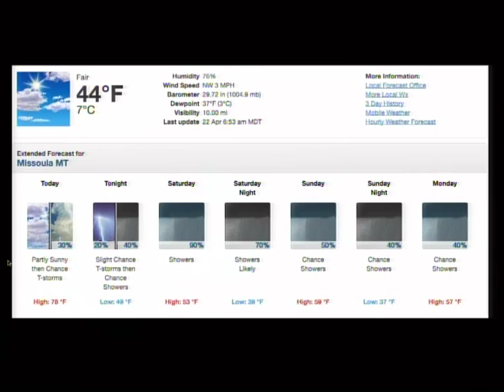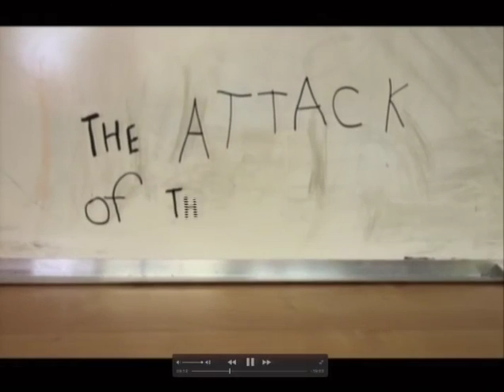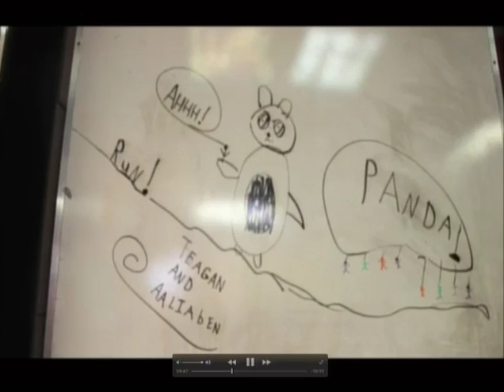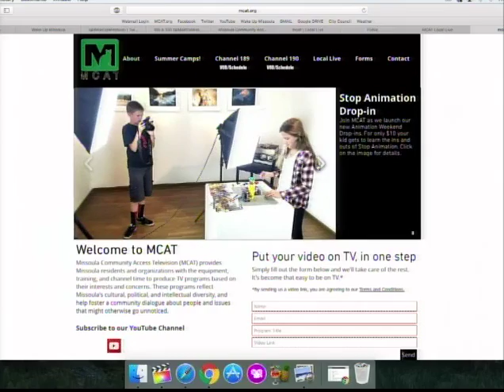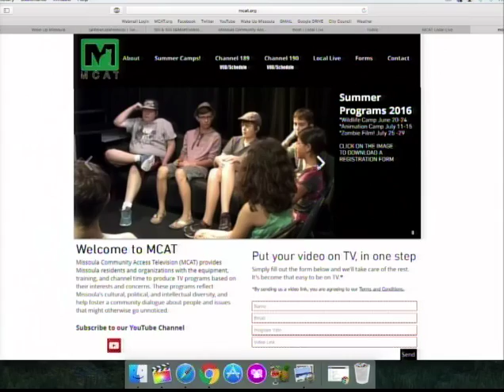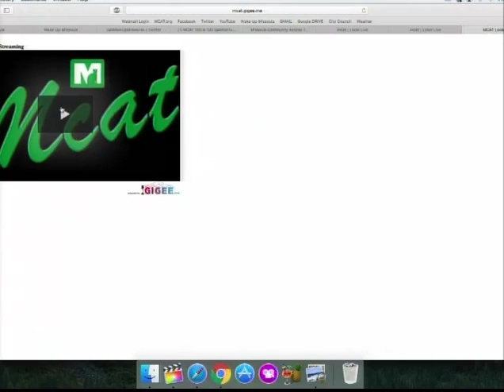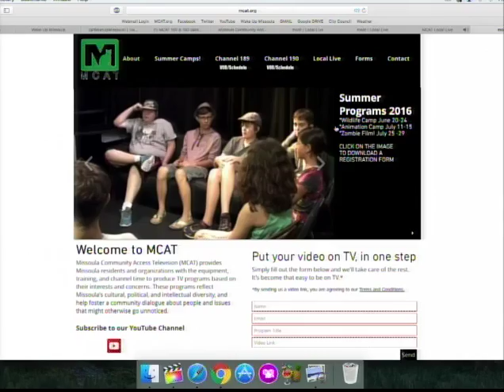Wake Up Missoula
The Last Best Morning Show! Today on Wake Up Missoula we feature MCAT’s very own boss man Joel Baird who tells us all about our new awesome live streaming capabilities. Thats being used today for the supreme court hearing, that MCAT is live streaming which has to do with Missoula’s water rights and getting them back. We talk about children and musical community events as well as the International Wildlife Film Festival happening at the Roxy Theatre. Musical Notes with Asaph features a musician who started to showcase his talent in Vaudeville shows at only 18 months old. We end the show with an action movie made by Hellgate High School students. Wake Up Missoula goes live Monday, Wednesday and Friday at 8:00 A.M & again at 2:00 on channel 189